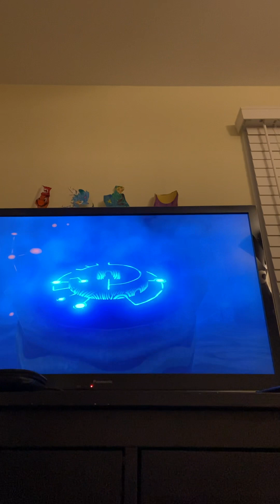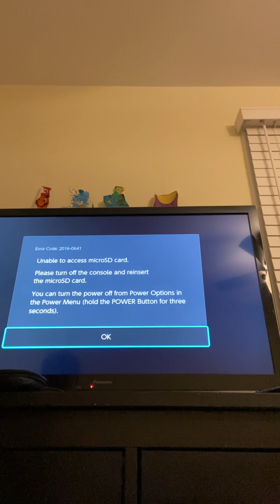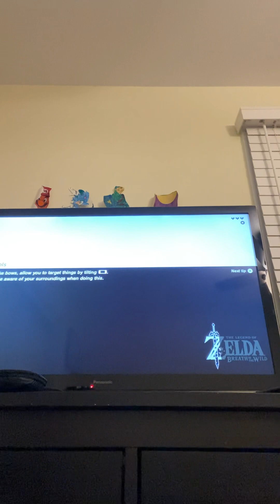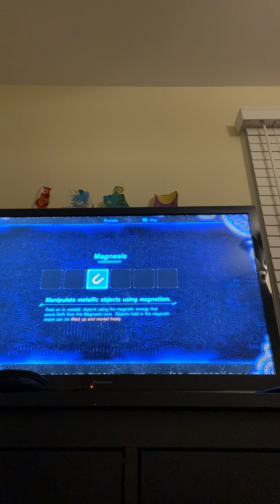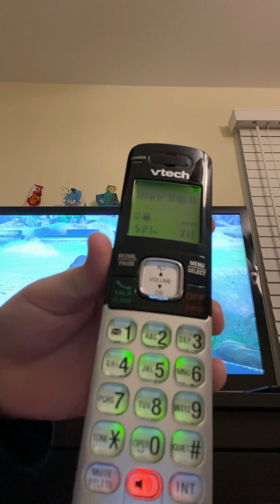Zelda part one ￼